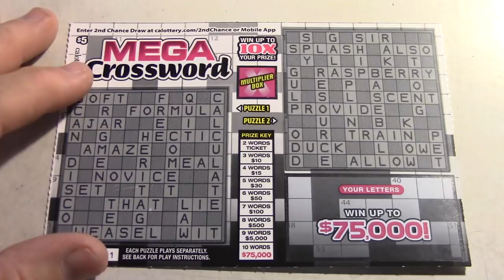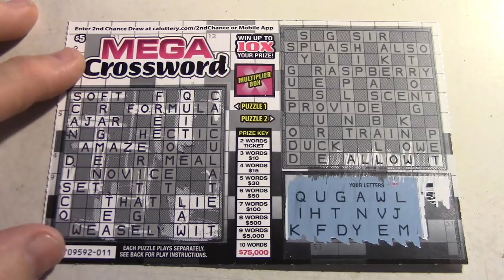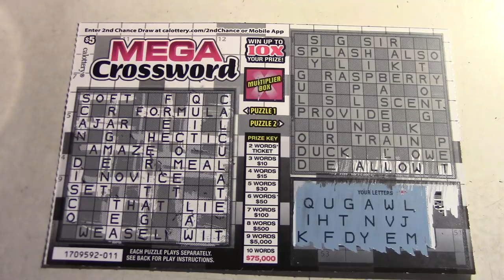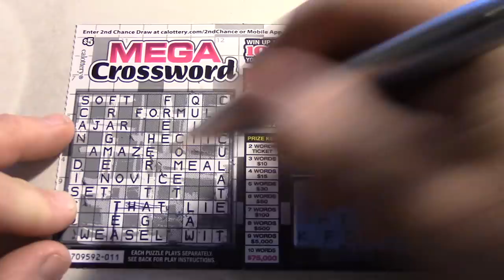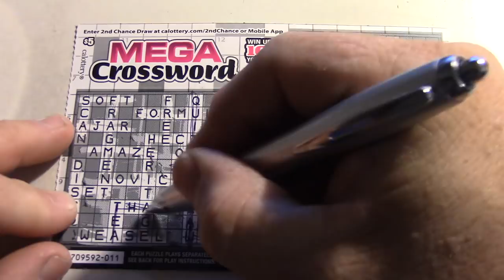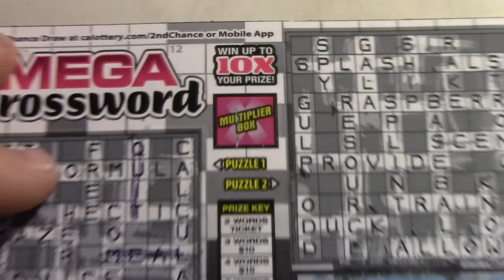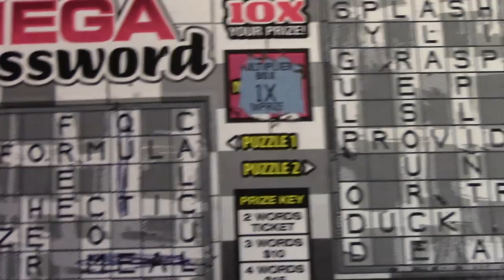Fun Blessed Awesome Christmas Win Bonus